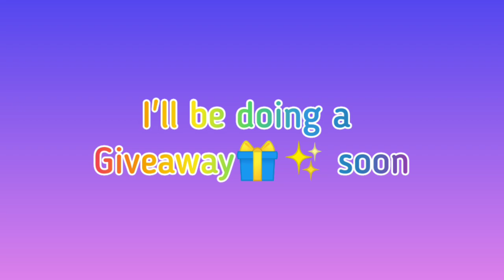Buying Battle Pass 12 New Christmas Battle pass, Aurora Style Giveaway Soon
Buying Battle Pass 12 New Christmas Battle pass, Aurora Style